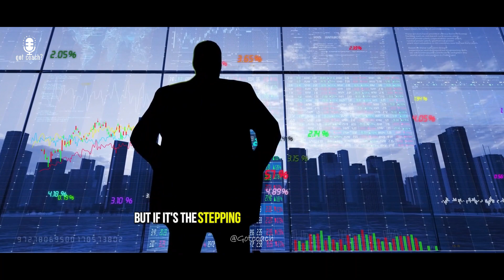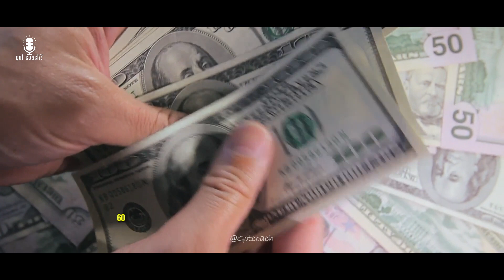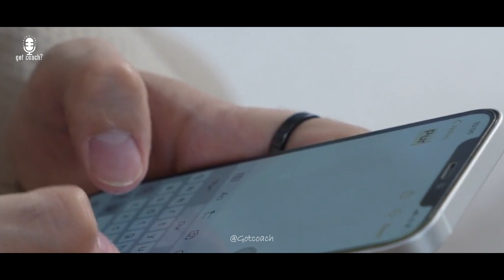Master The Art of Time Management - Jim Rohn | Got Coach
Master The Art of Time Management - Jim Rohn. In this transformative video, you'll discover the secrets to effective time management and how it can revolutionize your life. Learn from the wisdom of Jim Rohn as we delve deep into strategies for maximizing productivity and achieving your goals. Join us on this journey toward personal and professional success

0:00 Intro
0:11 When You Work, Work When You Play, Play Don't Mix The two
1:38 Don't Play at Work
1:59 Treat Work With Passion
2:38 No Job is Noble
3:38 Dont let Telephone System Intrude You
4:54 Read All The Book